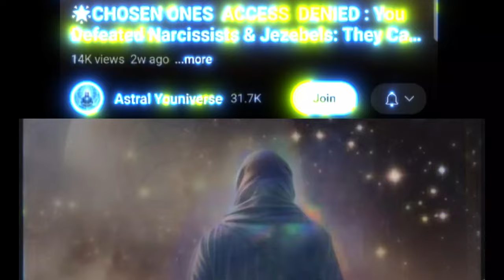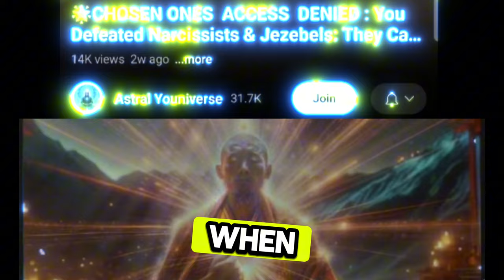🧩"Bits Of Wisdom"🧩 Ft:Astral Universe - Access Denied 🖐-👹--.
1st life changing moment accepting Jesus as my Lord and Savior 11 years ago.

Then a decision i made 8 years ago led me to understand that we can become more than we are. I was able to break out of the darkness and into the light. I was lost in dispair. I was hopeless. I didn't want to live anymore. I was in the prison of my mind, locked up with the inner critic who I thought was me. The chatter and the thoughts that popped up in my mind felt like they were my own. They beat me down and broke me down. Through meditating I learned that I did not have to allow thoughts to take me captive. I can witness the thought and take a step back, let it flow through like a cloud in the sky. Making this decision of becoming my greatest version led me through a completely different timeline. It was one of the most powerful and important decisions I have ever made in my life. I must continue to share bits of wisdom that i wish i had understood 20 years ago.

 Amplified Bible Matthew 11:15
He who has ears to hear, let him hear and heed My words.